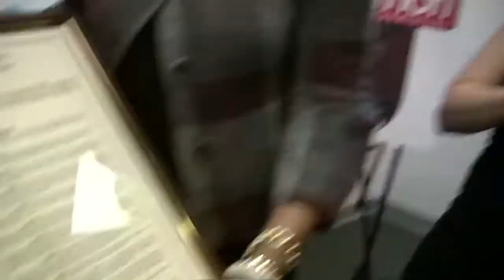The Westchester Board of Legislators presents a proclomation declaring February 10th Lagond Day!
During the Lagond-A-Thon on February 10th 2012, Westchester County Legislator Alfreda Williams, presented Co-Founders Rosanne Lana and Charlie Lagond of Lagond Music School, with a proclamation declaring February 10th the official "Lagond Music School Day" in Westchester County, NY. for their outstanding accomplishments in the arts.